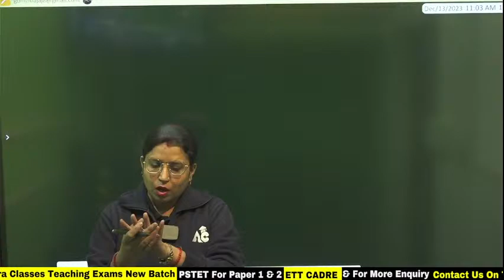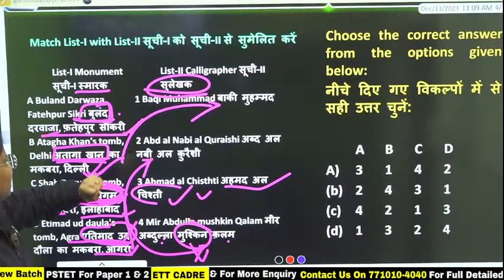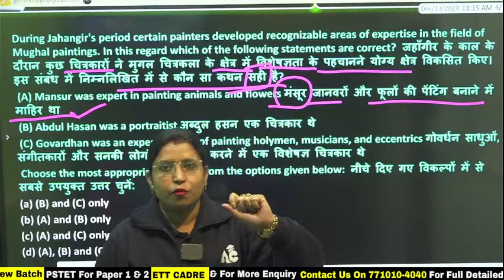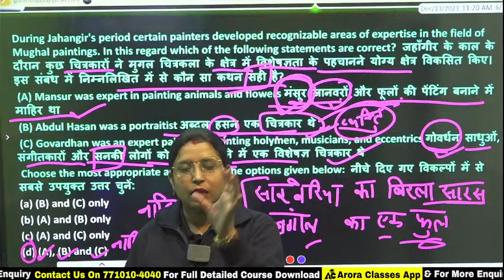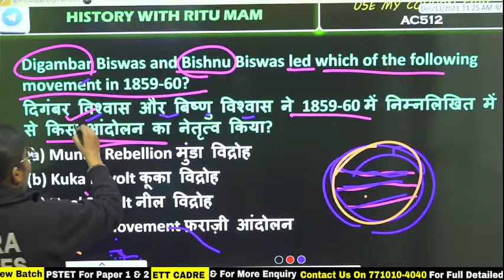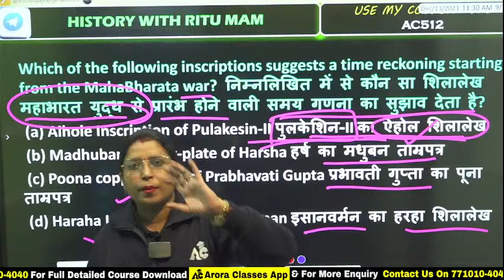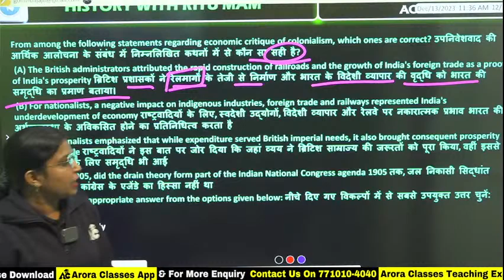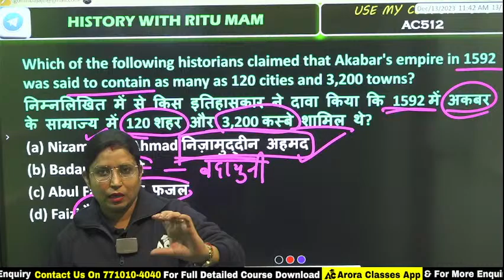संकल्प SERIES | MCQ SESSION FOR UGC-NET & ALL TEACHING EXAMS | RITU MAM | LIVE 11:00 AM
For Free Career Counselling:
Visit Arora Classes Bathinda: